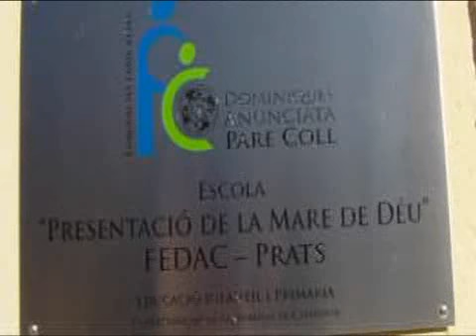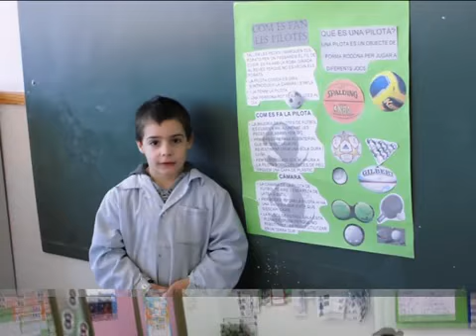QR video mobil